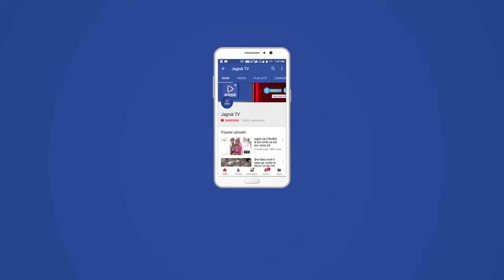सरूपगंज : हिन्दु नववर्ष को लेकर विशाल पथ सचंलन का आयोजन, जगह जगह पुष्प वर्षा के साथ हुआ स्वागत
स्थानीय कस्बें में रविवार को हिन्दु नववर्ष को लेकर सरूपगंज व रोहिड़ा खंड की ओर से राष्ट्रीय स्वंय सेवक संघ कि ओर से विशाल पंथ सचंलन निकाला गया जो कस्बे के मुख्य मार्ग होकर निकाला गया। पथ संचलन का जंगह जगह लोगो ने पुष्पवर्षा के साथ भव्य स्वागत किया।